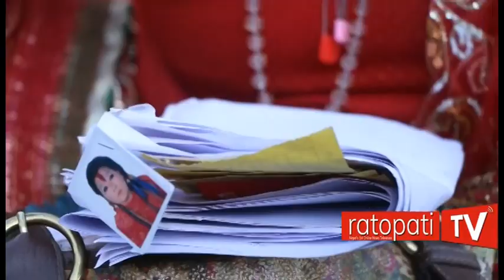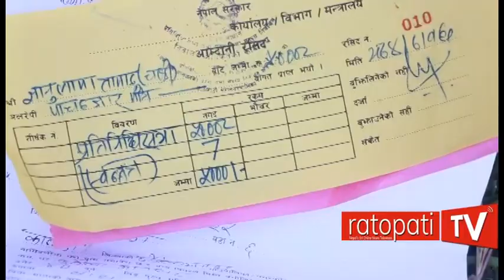उम्मेदवारी दर्ता गर्न नपाएपछि रुँदै ज्ञानु लामा